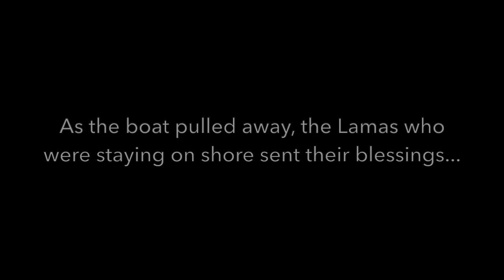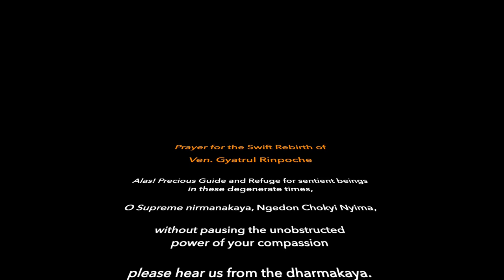Ven Gyatrul Rinpoche's Sea Burial May 30, 2023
A synopsis of Ven. Gyatrul Rinpoche's Sea Burial aboard the Sea Spirit Memorial. The captain said that, during the voyage, the sea was unusually calm.  A whale was also sighted (25:07), close to the boat.

This video contains the full eulogy by Sangye Khandro, as well as most of the pre-burial practice that was led by Tulku Jigmed Wangdrak Rinpoche, assisted by Lama Sonam Rinpoche, Lama Drimed Rinpoche and Lama Jigmed.